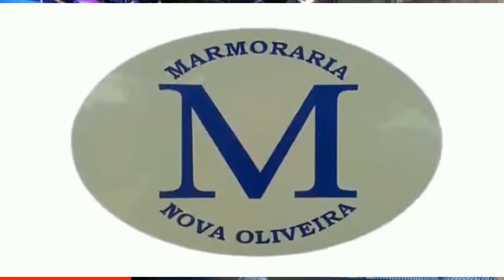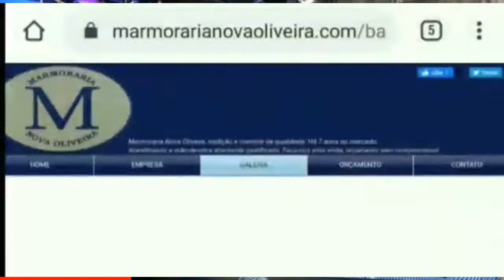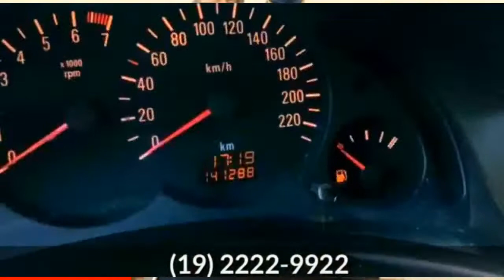A TV Wa Noticias recebe Marco Pigato!